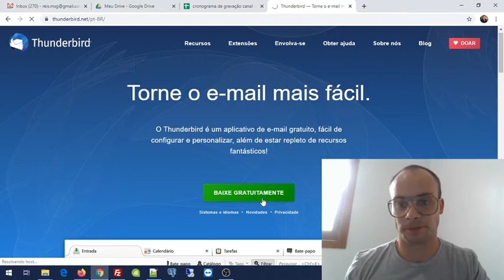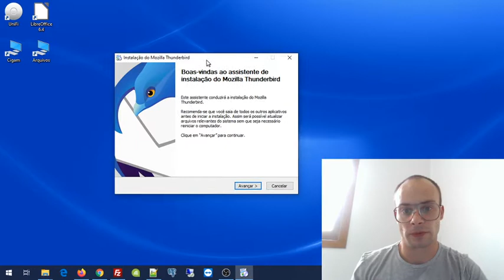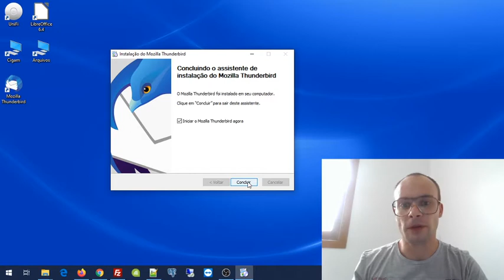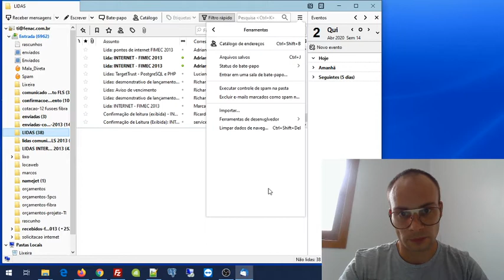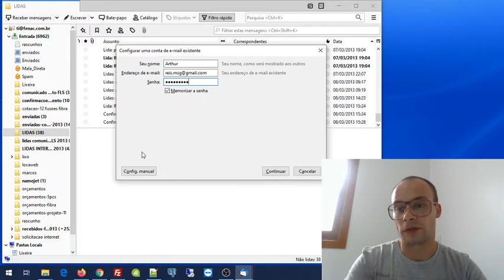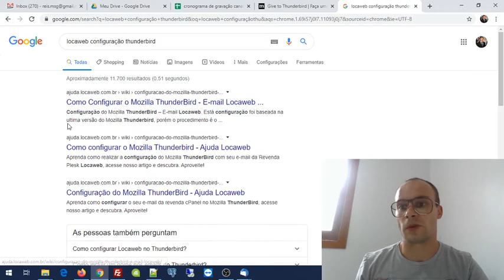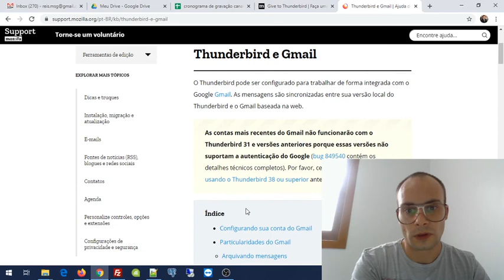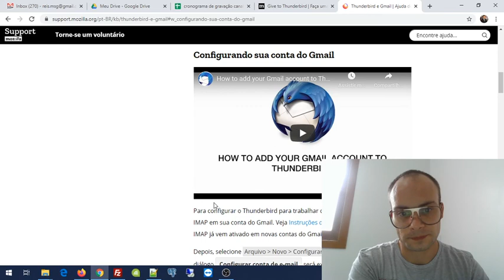Download, instalação e configuração do Mozilla Thunderbird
Programa de email
Outlook
Home Office
teletrabalho
Arthur Reis